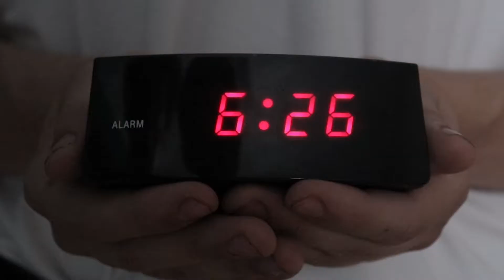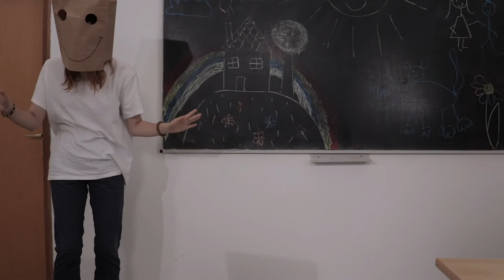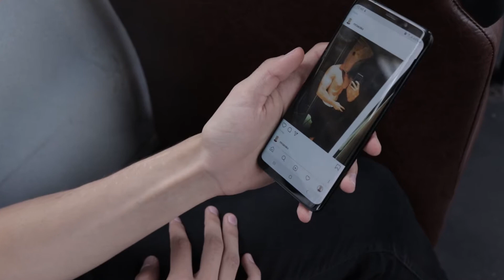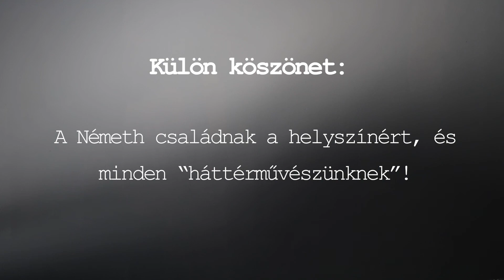A 21. SZÁZAD ÉS AZOK A FRÁNYA ZACSKÓK I SHORT FILM